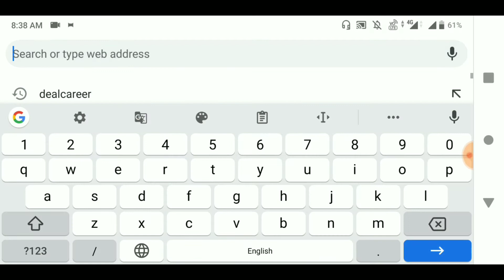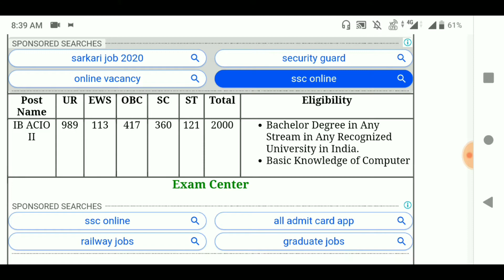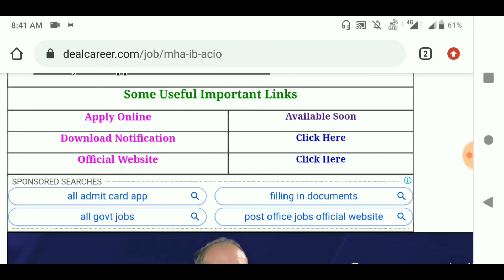MHA Intelligence Bureau ACIO Recruitment Online Form 2020